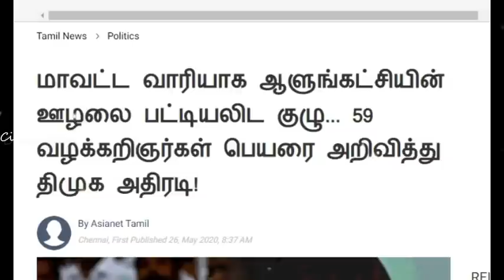திமுகவில் குழப்பம்! ஸ்டாலின் எடுத்த அதிர்ச்சி முடிவால் உச்சகட்ட சந்தோஷத்தில் ரஜினி ஃபேன்ஸ்